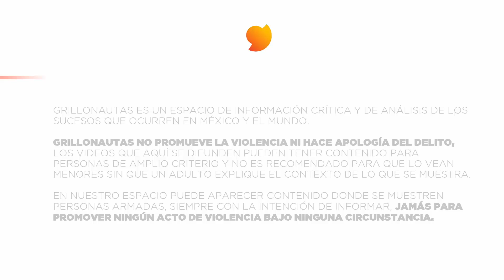Cae “El M3” del CJNG tras enfrentamientos en Nayarit